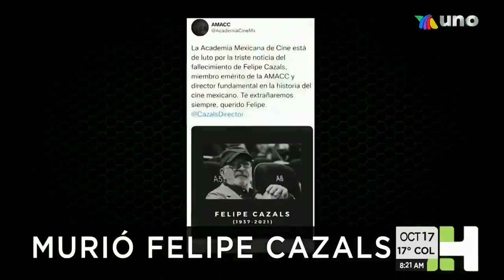Murió el director de cine mexicano Felipe Cazals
Lamentablemente falleció el director de cine Felipe Cazals. QEPD